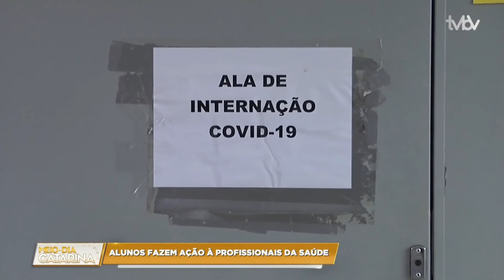Bloco 02 | Meio Dia Catarina (08/03/2021)